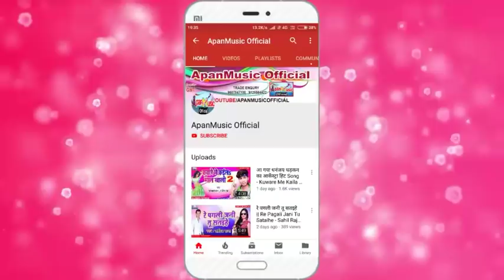नया साल का डबल धमाल || मुर्गा चावल खाएंगे नया साल मनाएंगे 2 || अजय राजा || Murga Chawal Khayenge Nay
Singer :- Ajay_Raja

Lyrics :- Kk Bedardi